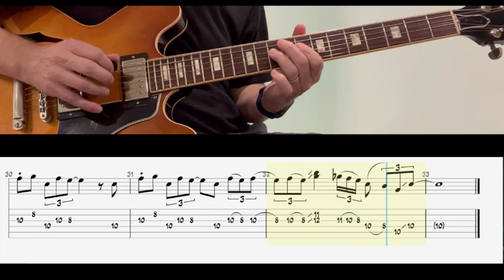Dat Dere Guitar Demo with Tab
My arrangement of the great Bobby Timmons tune, Dat Dere off of Art Blakey and the Jazz Messengers album The Big Beat.